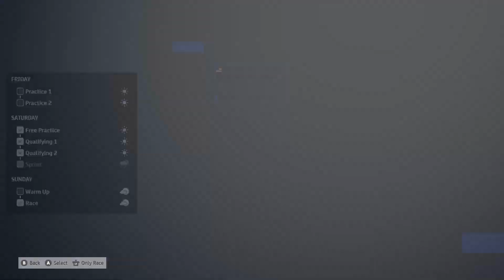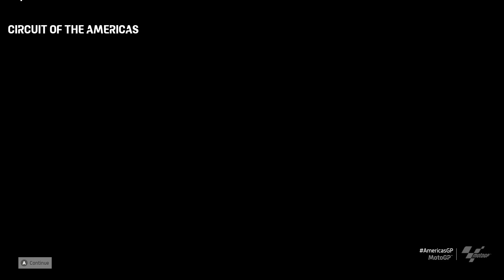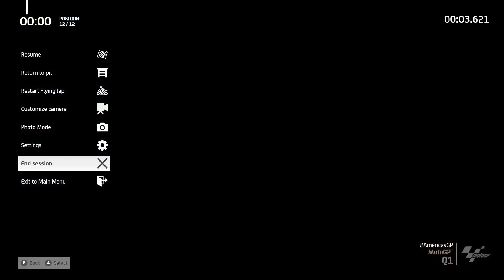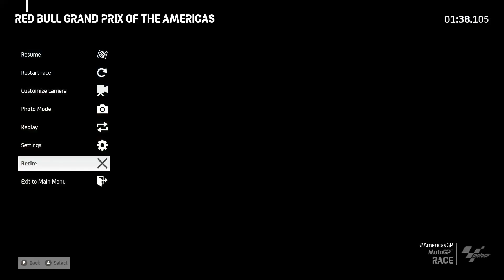Entah Mau Bagaimana Lagi Marc Márquez Frustasi | Gameplay MotoGP 2023 Part #3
Entah harus bagaimana lagi, segala upaya sudah dilakukan dari sang maestro sampai harus mengubah riding style tapi tetap saja crash...